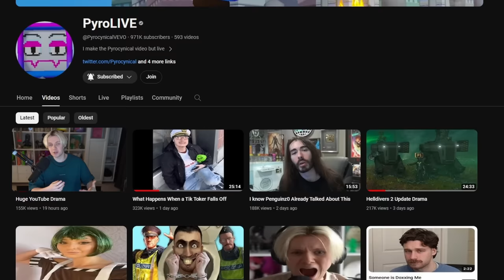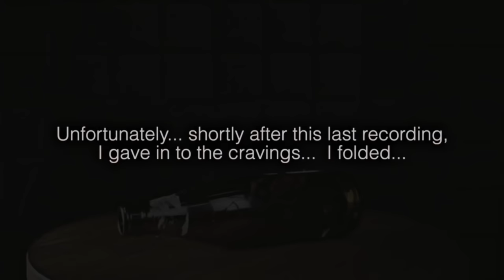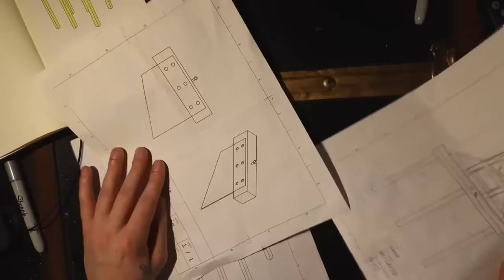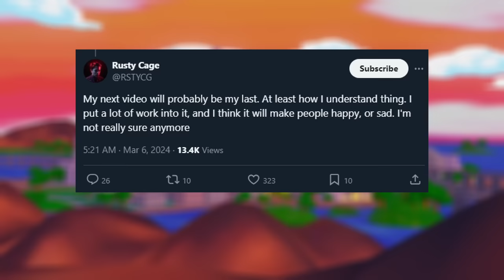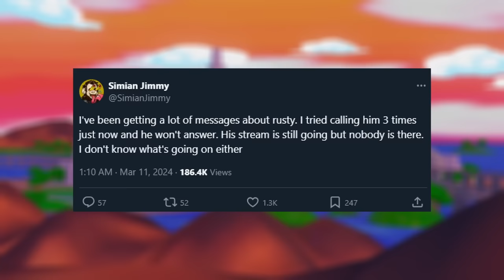YouTuber Livestream Situation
@rustycage 's channel
It's just a melon guys

Main Channel:@Pyrocynical
Podcast: @TBHpodcast

Editors: @KingOfKarma @Jmeph @semperpie